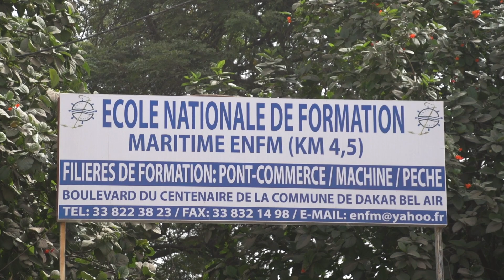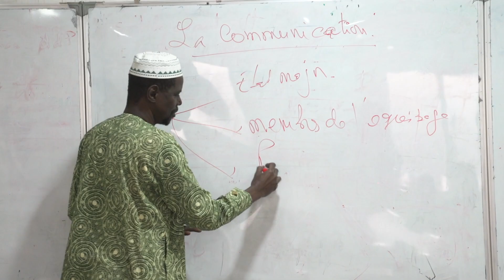Présentation de M. Mandaw GUEYE, Chef du département Machine à l'ENFM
Bonjour à tous, je suis Mandaw GUEYE, un ancien de la Marine nationale sénégalaise avec 36 ans d'expérience. J'ai suivi une formation de 7 ans en France dans le groupe des écoles de mécaniciens de tou naval, ce qui m'a permis de devenir ingénieur mécanicien.
Depuis 2005, je partage mon expertise à l'École Nationale de Formation Maritime, en mettant l'accent sur l'exploitation et la maintenance des moteurs diesel. Je suis convaincu que la polyvalence des officiers mécaniciens est essentielle pour répondre aux besoins du secteur maritime, notamment en matière de maintenance. Cependant, nous sommes confrontés à des défis tels que le manque de main-d'œuvre qualifiée et les besoins en formation continue pour les formateurs. Je propose des solutions telles que la création de filières spécifiques, l'amélioration des conditions de travail et de rémunération des formateurs, ainsi que l'ouverture à des partenariats internationaux pour offrir plus d'opportunités de formation et d'emploi aux élèves.
Restez connectés pour plus d'informations sur notre chaîne YouTube!